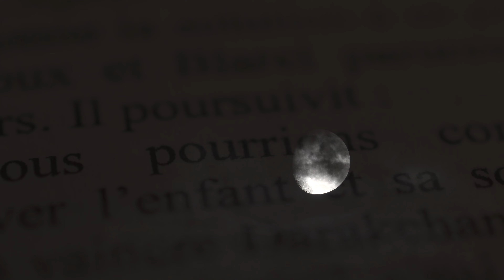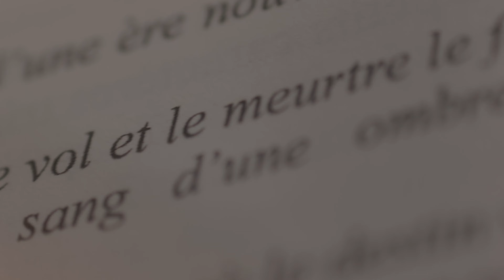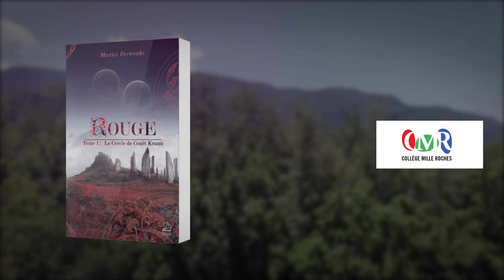Booktrailer 14 - Rouge - Collège Mille Roches - St André, La Réunion - 2023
Rouge - Collège Mille Roches - St André, La Réunion - Walaya, Marina, Kellya, Maïllie, Shayanne, Mathéo, Emma, Rachel, Kenza, Marie, Nolan, Shérazade